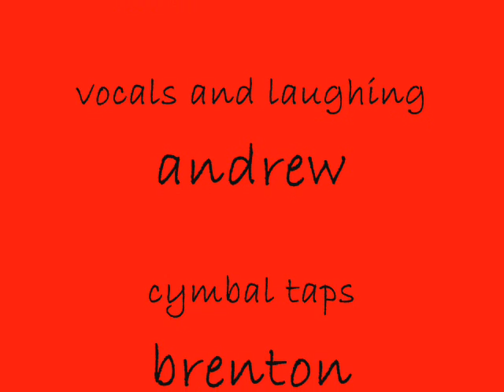stupid pedal!!! one mistress short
first take of silver promises goes bad... with giggles and loud noises